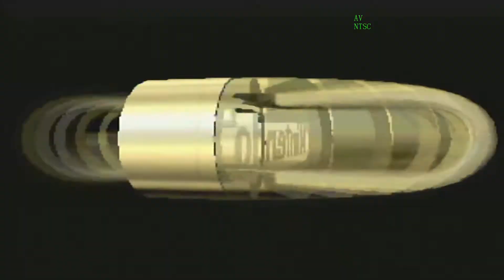Let's 4th- Place Mario Kart 64 Ep 1 - 150cc Mushroom and Flower Cups